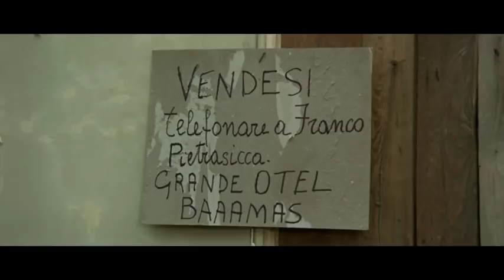Continuavano a chiamarli er più, er meno - Franco e Ciccio